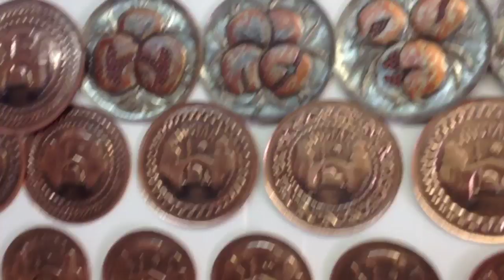Adnan Badžak - Mostarski kujundžija